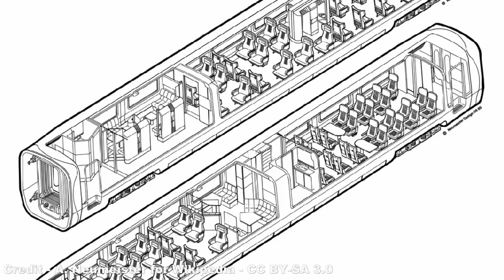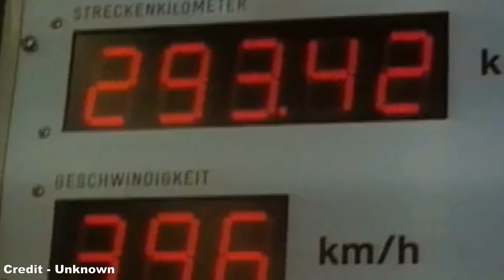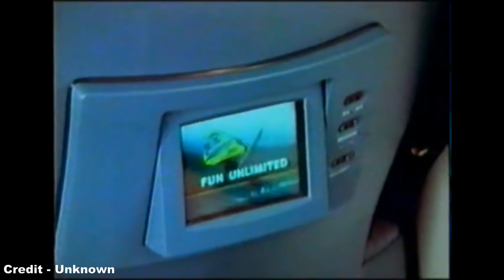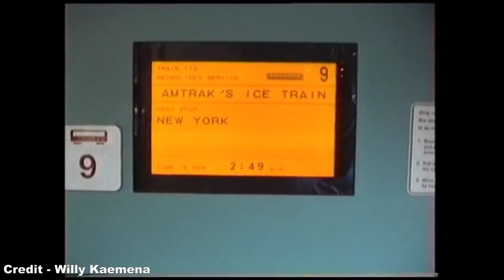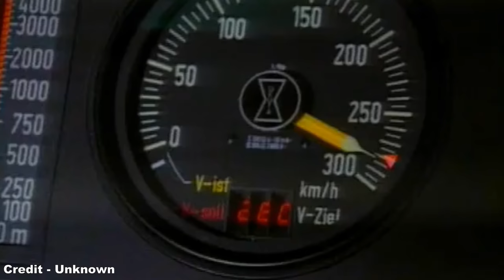The History of the ICE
Guten Tag! :D

As a spiritual sequel to my earlier History of the TGV video, we now cast our eye over its German neighbour, the InterCity Express or ICE Train, a high speed passenger operation that, despite a rough start, has now established itself as one of the most sophisticated forms of travel in Europe.

Special thanks to Willy Kaemena for allowing me permission to use his fantastic footage from the ICE train's demonstration runs in the United States during the summer of 1993, and I thoroughly recommend you watch his original video which can be found at the following link:

References:
- Modern Railways Europe (and their respective sources)
- TrainWeb (and their respective sources)
- DB (and their respective sources)